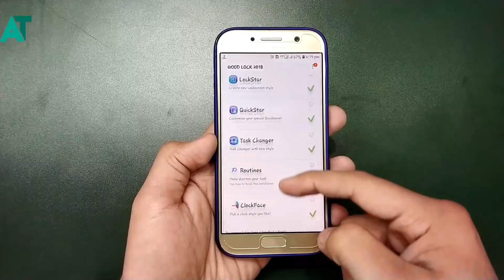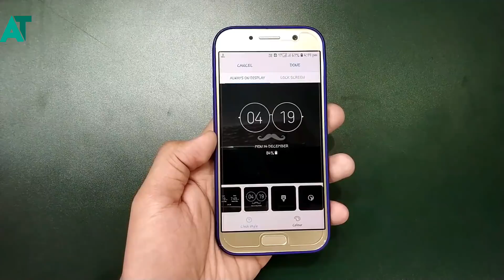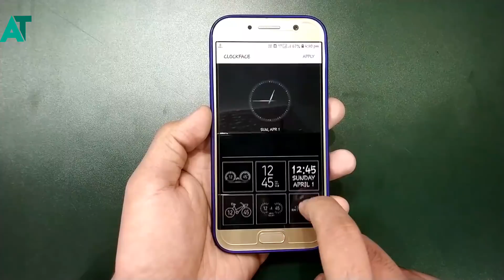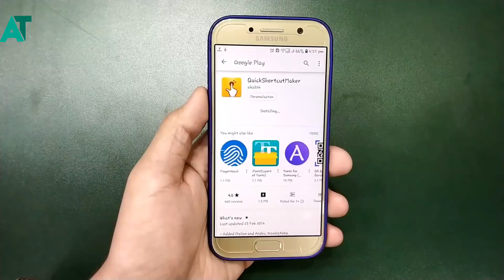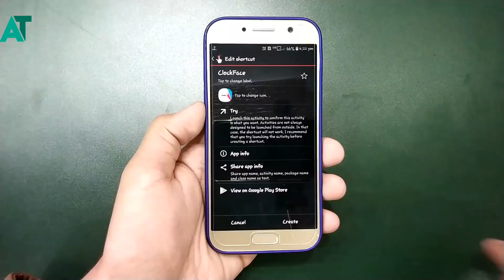Get New clock style in any Samsung phone | Good lock 2018 app suit 😎😍